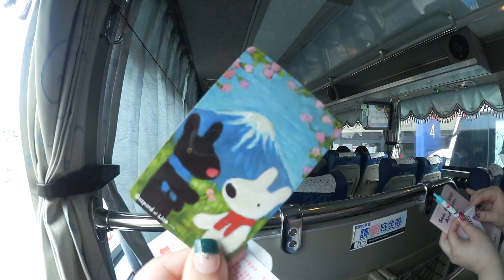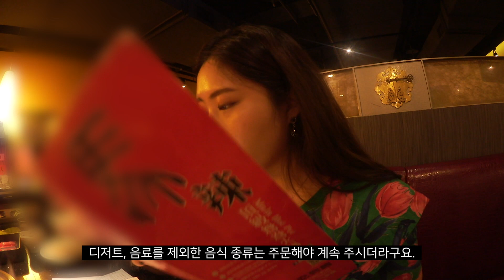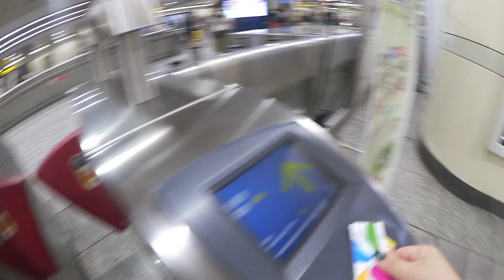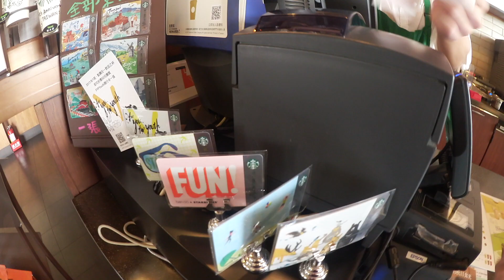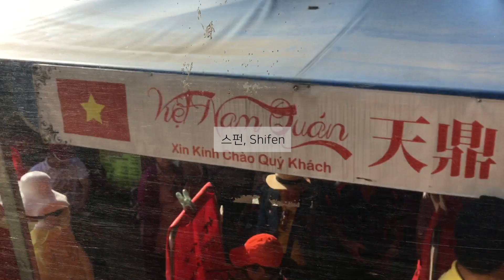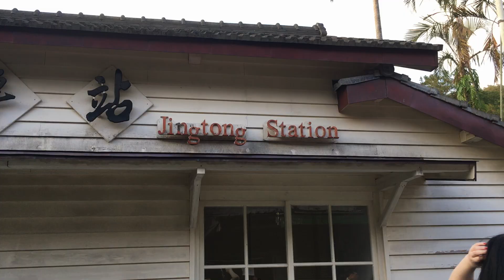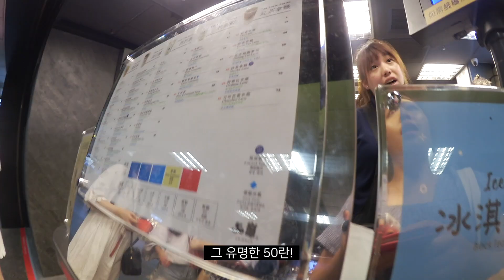🍹대만 타이페이 여행 브이로그 #1* VLOG in Taipei🍹